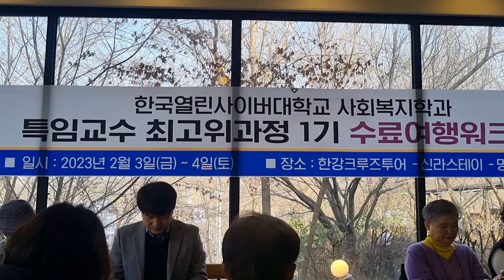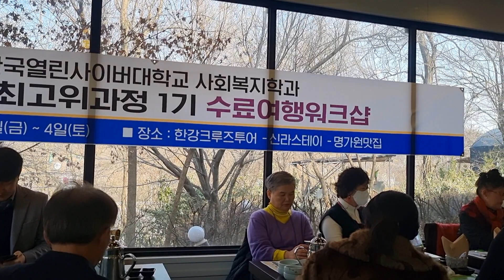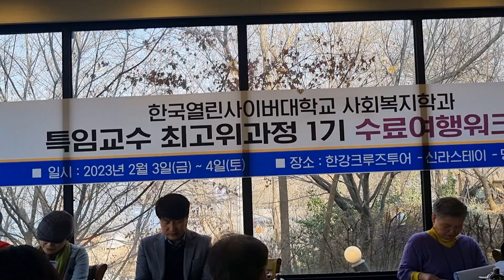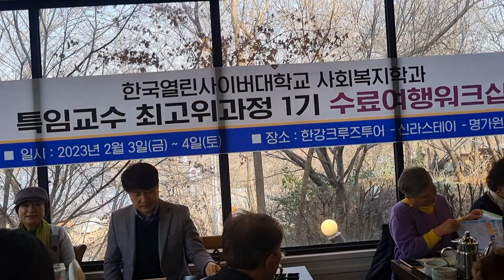한국청소년탐정협회 백지호회장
한국청소년탐정협회 백지호회장 특강#탐정